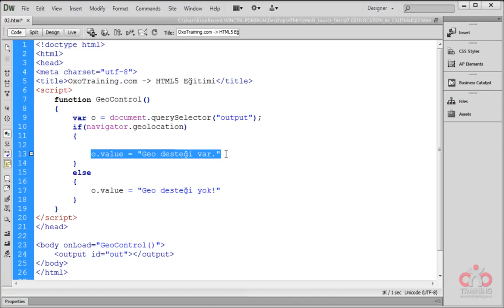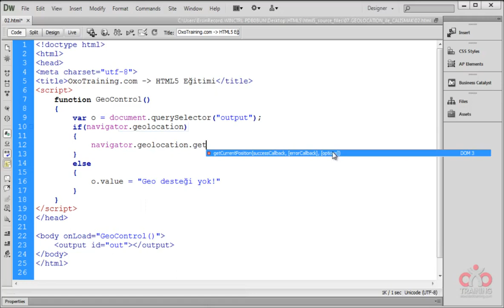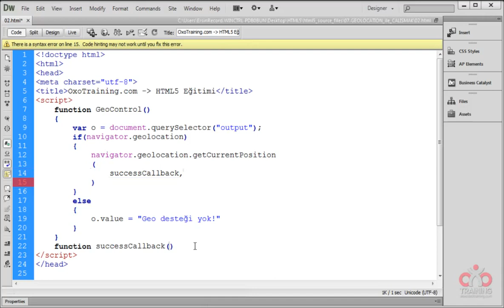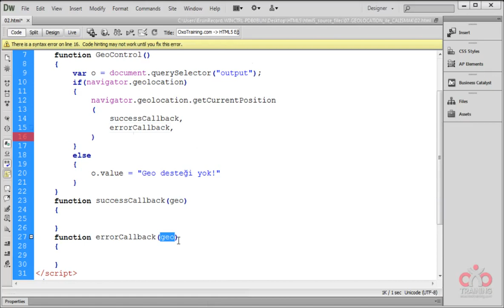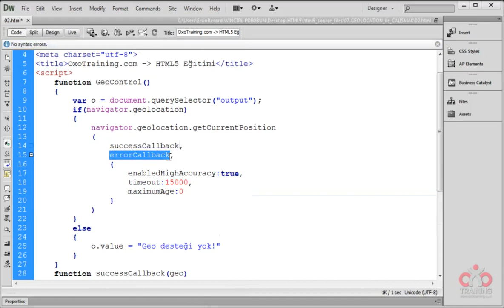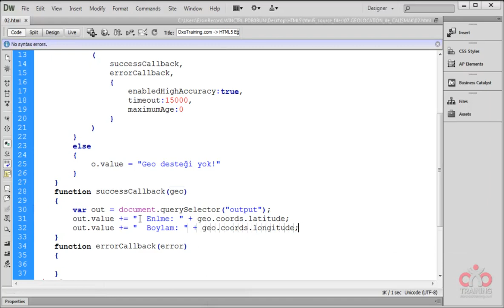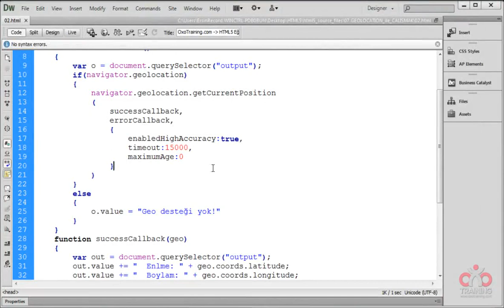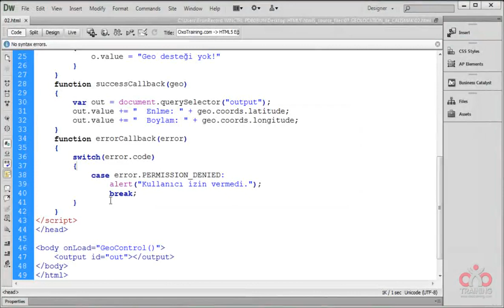0602 Konum Bilgilerini Almak Ve Kullanmak 29